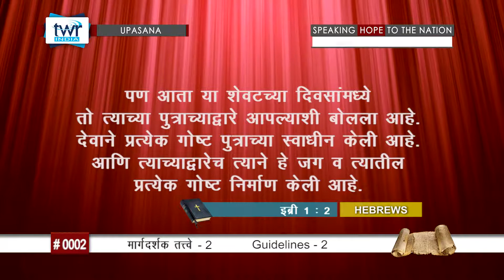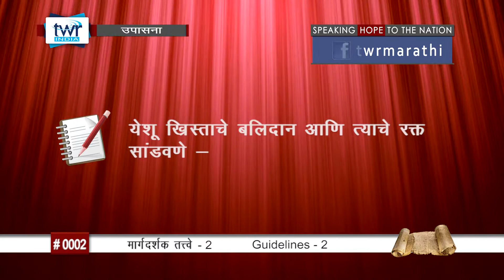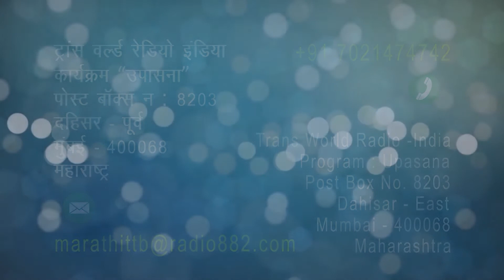TTB पवित्र शास्त्र मार्गदर्शक तत्त्वे-2 (#0002) Guidelines-2 Marathi Bible Study